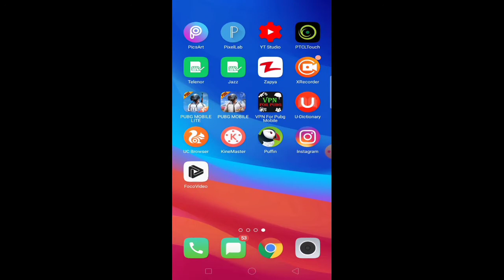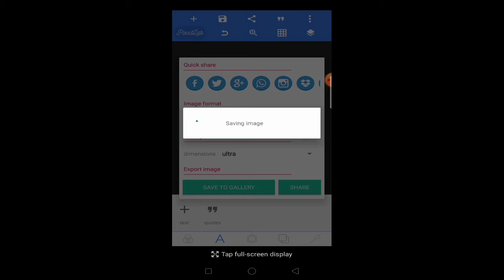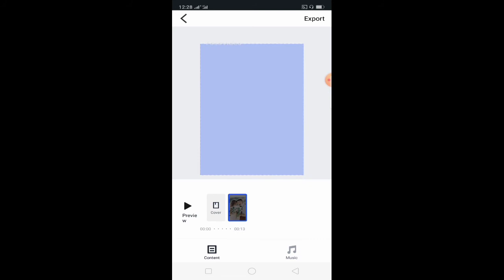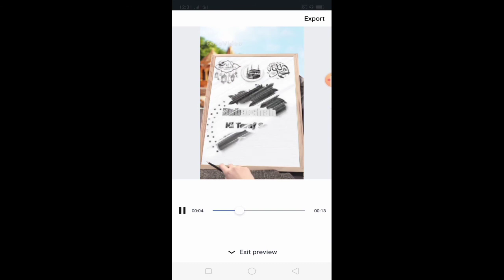آپ بھی بنائی ہے عید کے لئے اسپیشل ویڈیو اپنے نام کی